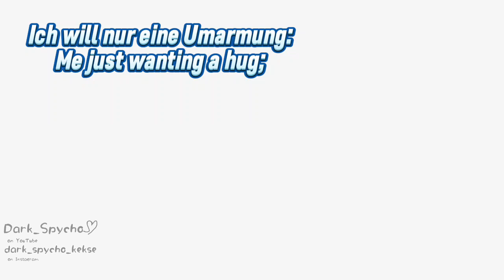Me on C.AI|Part 2.